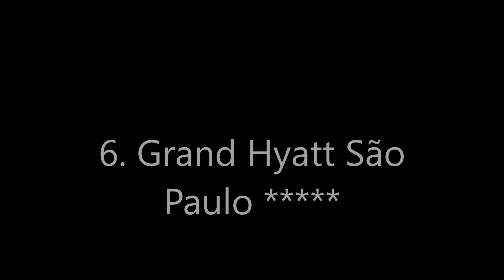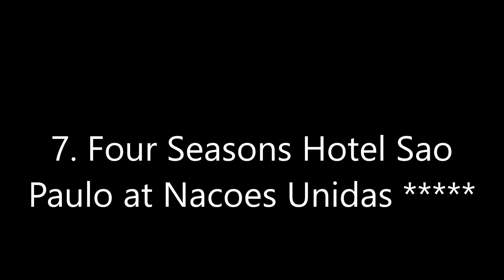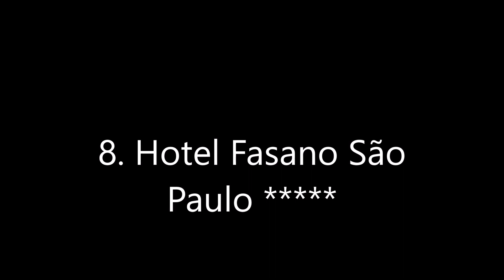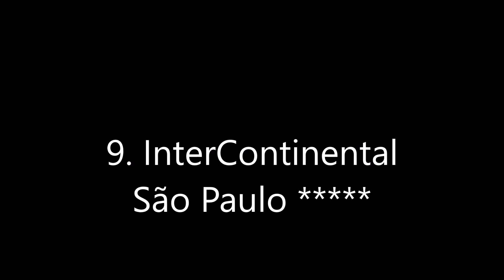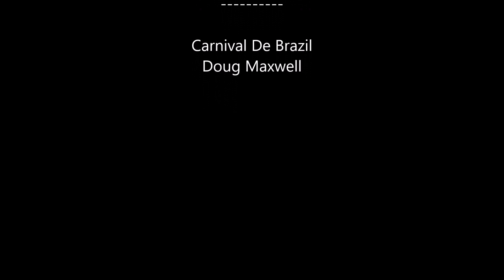Top10 Recommended Hotels 2020 in Sao Paulo, Brazil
Top10 Recommended Hotels 2020 in Sao Paulo, Brazil: 1. Palácio Tangará - an Oetker Collection Hotel
2. Tivoli Mofarrej São Paulo
5. Hilton Sao Paulo Morumbi
6. Grand Hyatt São Paulo
7. Four Seasons Hotel Sao Paulo at Nacoes Unidas
8. Hotel Fasano São Paulo
10. Pullman Sao Paulo Ibirapuera

Address:
1. Rua Deputado Laércio Corte, 1501, Vila Andrade, São Paulo, CEP 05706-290, Brazil, Price range: $271 - $754
Palácio Tangará - an Oetker Collection Hotel is built in the surroundings of the highly regarded Burle Marx Park, the hotel offers 141 spacious guestrooms - including 59 suites – all with beautiful views overlooking the park. Some rooms feature a balcony or a furnished terrace.
2. Alameda Santos, 1437, Jardim Paulista, São Paulo, CEP 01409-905, Brazil, Price range: $194 - $480
Tivoli Mofarrej - São Paulo, a member of The Leading Hotels of the World, offers 5-star comfort and an unbeatable location, one block from both Paulista Avenue and MASP, in São Paulo's exclusive Jardins neighborhood. Facilities include a luxury spa, 2 gastronomic restaurants and stylish bar.
3. Rua Oscar Freire, 384, São Paulo, CEP 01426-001, Brazil , Price range: $398 - $851
Hotel Emiliano is an impressive design hotel is located on São Paulo’s ultra-stylish Oscar Freire Street. It has its own helipad, a spa and a chic bar serving champagne and caviar.
4. Av. Brigadeiro Luis Antonio, 4700, Jardim Paulista, São Paulo, CEP 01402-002, Brazil, Price range: $283 - $585
Unique features exquisite architecture and stunning views of São Paulo and Ibirapuera Park. Designed by renowned architect Ruy Otake, it is in the trendy Jardins area. The rooftop hosts a pool and the stylish Skye Restaurant & Bar. The hotel is 100% nonsmoking. Free WiFi is available.
5. Avenida das Nacoes Unidas, 12901, Itaim Bibi District, São Paulo, CEP 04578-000, Brazil, Price range: $119 - $467
Hilton Morumbi is located inside the CENU Complex, only a 5-minute walk from Berrini Avenue and WTC Convention Center in São Paulo. The hotel is 601 m from Berrini Train Station and a 5-minute drive from Morumbi Shopping Mall.
6. Avenida das Nações Unidas, 13301, Itaim Bibi District, São Paulo, CEP 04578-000, Brazil, Price range: $128 - $655
Located in downtown Brooklin, São Paulo´s new commercial district, this hotel is just 3.7 mi from Congonhas Airport. It offers 2 swimming pools, a wellness spa and views of the Estaiada Bridge. Free WiFi is available throughout the property.
7. Rua Engenheiro Mesquita Sampaio, 820, Santo Amaro, São Paulo, CEP 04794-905, Brazil, Price range: $226 - $450
Four Seasons Hotel Sao Paulo at Nacoes Unidas features a restaurant, fitness center, a bar and garden in São Paulo. This 5-star hotel offers a concierge service and luggage storage space. The property provides a 24-hour front desk, airport transportation, room service and free WiFi.
8. Rua Vittorio Fasano, 88, São Paulo, CEP 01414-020, Brazil, Price range: $379 - $738
Boasting an indoor pool and a fitness center, Hotel Fasano São Paulo offers 5-star accommodations in the upscale Jardins district, just 250 m from the luxurious Rua Oscar Freire street.
9. Alameda Santos, 1123, Jardim Paulista, São Paulo, CEP 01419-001, Brazil, Price range: $121 - $347
This renovated 5-star luxury hotel is located just a block away from the financial and commercial area of the city, Avenida Paulista, and offers an outdoor pool, a 24-hour fitness center and a business center. Free Wi-Fi is available throughout the hotel.
10. Rua Joinville, 515, São Paulo, CEP 04008011, Brazil, Price range: $105 - $172
Comfortable rooms with modern decor and city view await you at the 5-star Pullman Sao Paulo Ibirapuera, which is just a few blocks from the Ibirapuera Park. Wi-Fi access is provided.